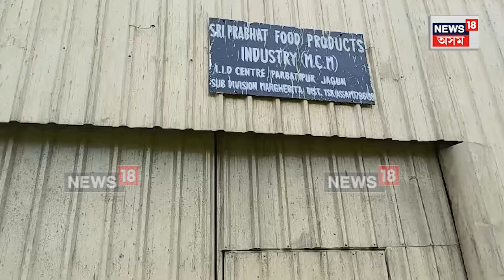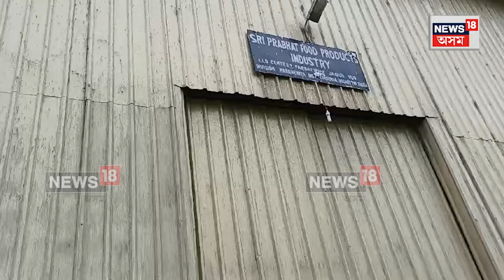Margherita News | মাৰ্ঘেৰিটাৰ "শ্ৰীপ্ৰভাত ফুড প্ৰডাক্ট Industry "ৰ ভয়ংকৰ তথ্য পোহৰলৈ | N18V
Margherita News |  মাৰ্ঘেৰিটাৰ মহকুমাৰ অন্তৰ্গত জাগুন স্থিত পাৰ্বতিপূৰত থকা  প্ৰায় দহ বছৰ অতিক্ৰম কৰা "নবীন বিৰমিয়াল" নামৰ স্বত্বাধিকাৰী গৰাকীৰ  দায়িত্বত থকা "শ্ৰীপ্ৰভাত ফুড প্ৰডাক্ত Industry " নামৰ আটা মিল টোৰ ভয়ংকৰ তথ্য পোহৰলৈ আহিছে News18 সাংৱাদিকৰ চৰজমিন তদন্তত।

লগতে চাওঁক দিনটোৰ বহু গুৰুত্বপূৰ্ণ খবৰ |